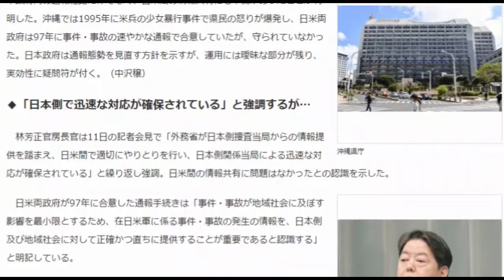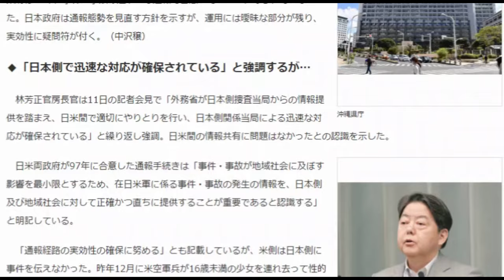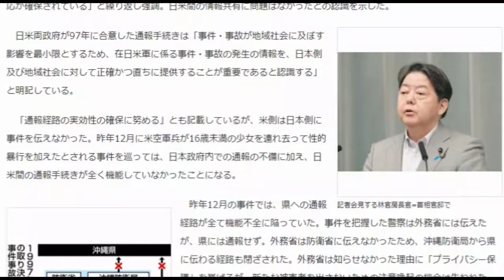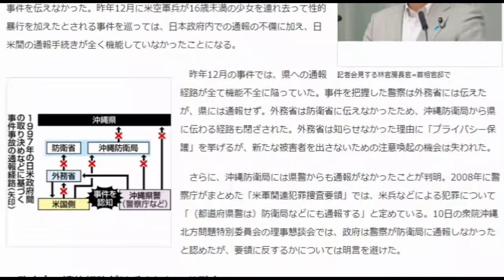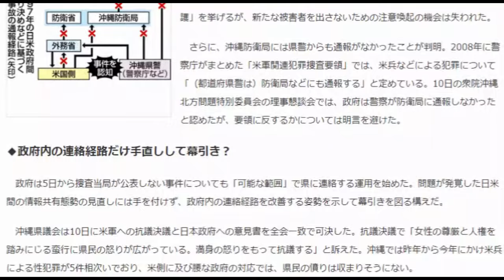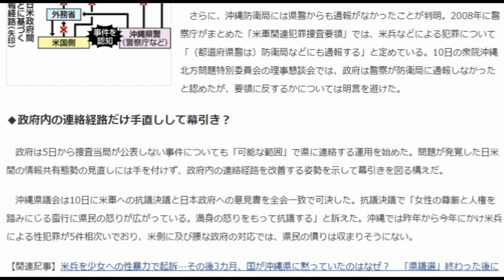青木理さんが指摘!!常軌を逸してる岸田政権の隠蔽!! ～沖縄は日本の国土ではないのか？～